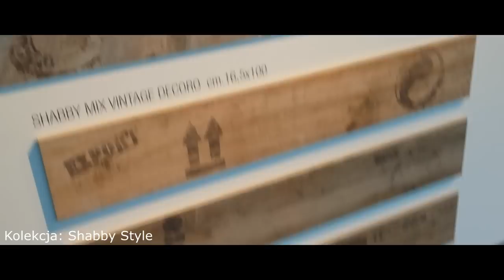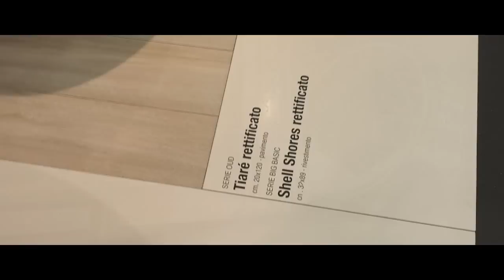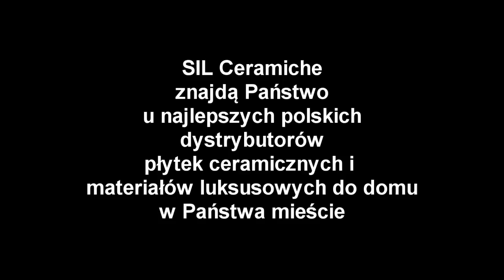SIL Ceramiche prezentacja nowej sali wystawowej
Prezentacja nowej sali wystawowej SIL Ceramiche. Grudzień 2014 - Sassuolo (MO) Italia.